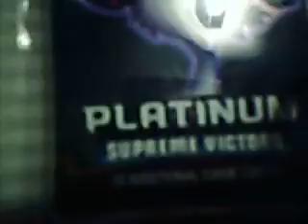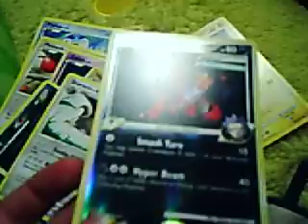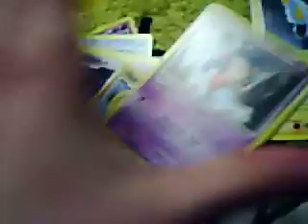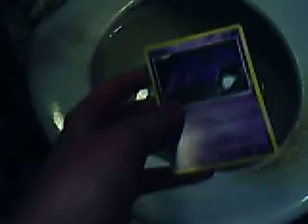Opening 1 Pokemon Supreme Victors Booster + Flushing a pokemon card down the toilet!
i was kinda mad...but the reverse is a nice one